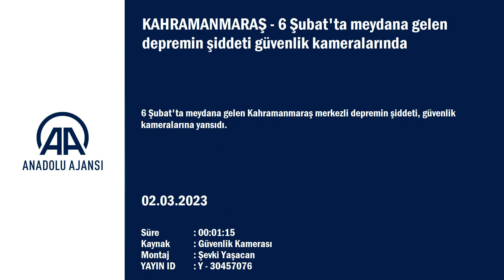KAHRAMANMARAŞ - 6 Şubat'ta meydana gelen depremin şiddeti güvenlik kameralarında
Trabzon Caddesi'nde " asrınfelaketi "nde deprem anında yıkılan binalar

Kahramanmaraş'taki depremin şiddeti güvenlik kameralarında
- Kent merkezindeki bazı apartmanların yıkılma anları kayıtlara geçti
KAHRAMANMARAŞ (AA) - 6 Şubat'ta meydana gelen Kahramanmaraş merkezli depremin şiddeti, güvenlik kameralarına yansıdı.
"Asrın felaketi" olarak nitelenen Pazarcık ilçesi merkezli 7,7 büyüklüğündeki deprem anı kente merkezindeki güvenlik kameraları tarafından kaydedildi.

Trabzon Caddesi'ndeki kameralara yansıyan görüntülerde, sarsıntı ve bazı bilarbinaların yıkımı görülüyor.
Sarsıntı devam ederken yıkılan binalardan kaynaklanan toz bulutu da kayıtlarda yer alıyor.